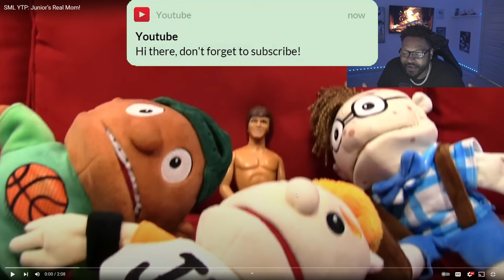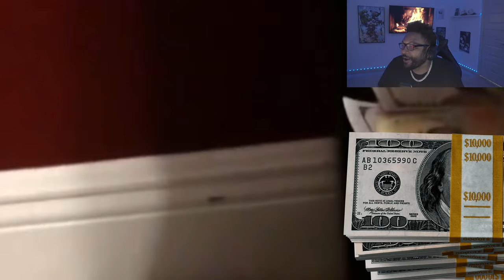Glider - SML YTP: Junior’s Real Mom! *REACTION*